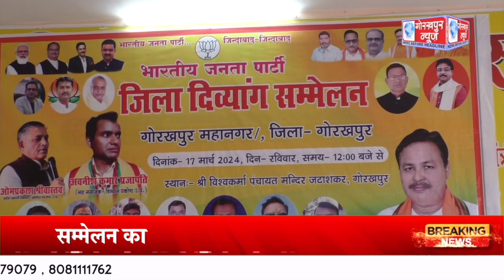भाजपा के द्वारा जटाशंकर विश्वकर्मा मंदिर में दिव्यांगजन सम्मेलन का किया गया आयोजन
भाजपा के द्वारा जटाशंकर विश्वकर्मा मंदिर में दिव्यांगजन सम्मेलन का किया गया आयोजन,आगामी लोकसभा चुनाव पर की गई चर्चा